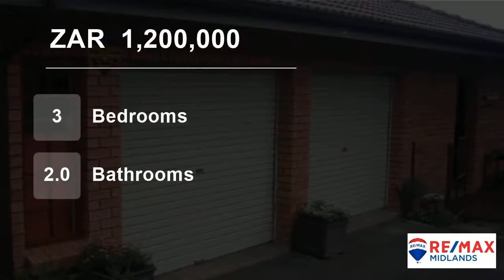3 Bedroom Townhouse For Sale in Greendale, Howick, KwaZulu Natal, South Africa for ZAR 1,200,000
Elevated position, views, decks front and back, secure, under-floor heating, large bay window, double garage and close to nature, including bush buck, otter and birdlife!  Overlooking an extensive wetland, this simplex is some thing really unique and special.  Two bedrooms with a study and open plan living areas.